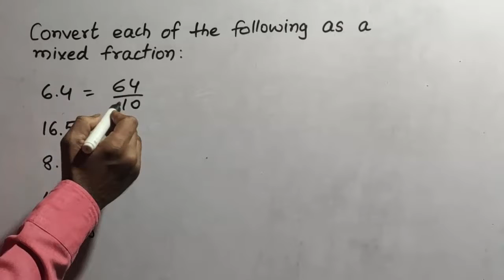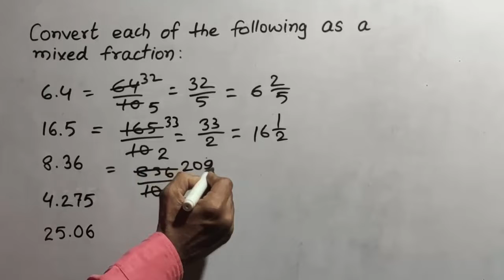Convert the decimal number as a mixed fraction.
Learn how to convert the decimal number as a mixed fraction.